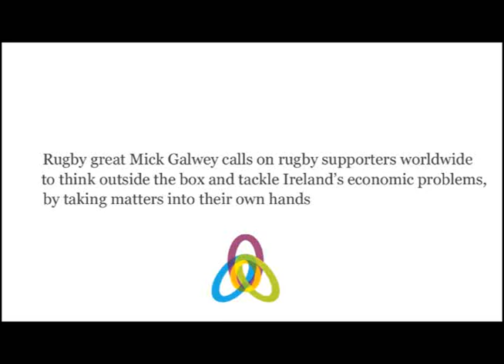Mick Galwey calls on all rugby fans to help kick-start Ireland's recovery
Ireland and Munster rugby hero Mick Galwey urges rugby fans travelling to Dublin for the Six Nations game this weekend to use their sporting connections to help kick-start Ireland's recovery.